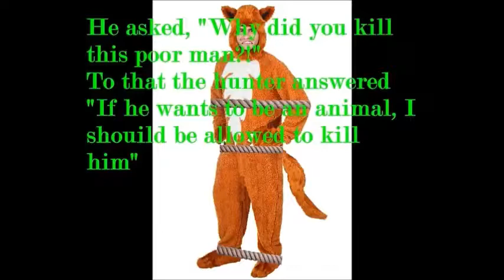Challenge 7# The Furry That Died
Challenge 7
The Three Words: fox, capture, judge
Time: 38:30

We're using photo story(Windows 7), Paint.net(32-bit), FL Studio(free, 32-bit), Movie Maker(Windows 7 32-bit) and all pictures comes from google.com